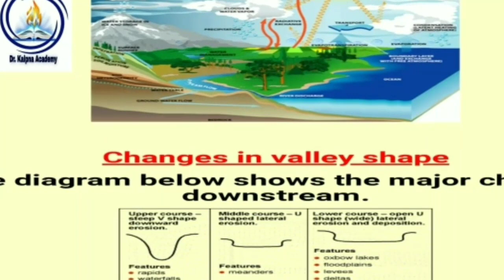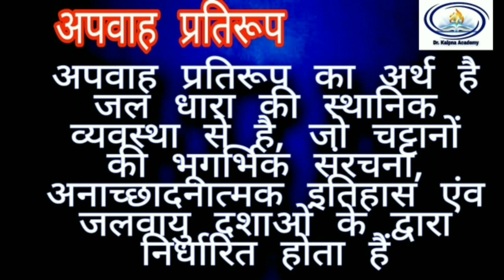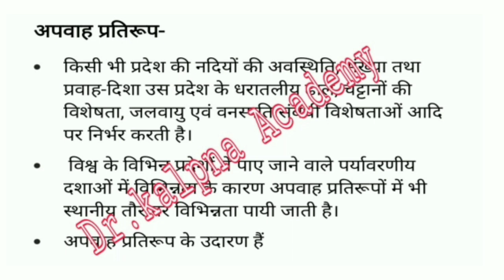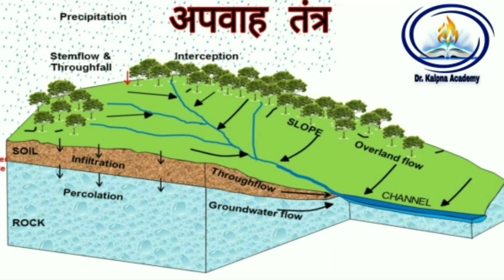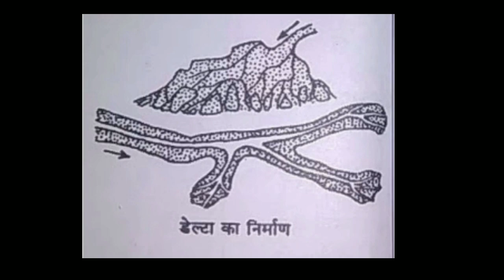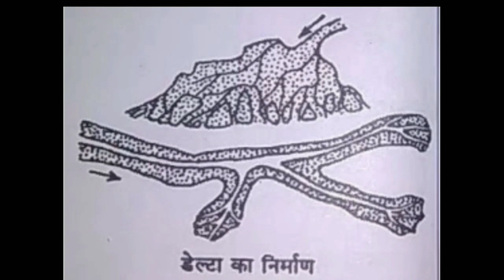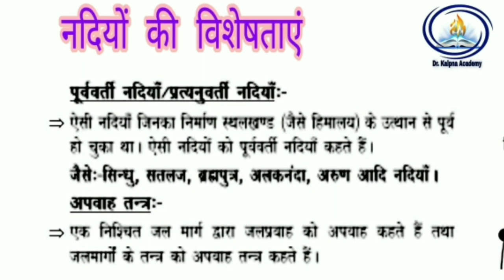विश्व की प्रमुख नदियों की विशेषताएं